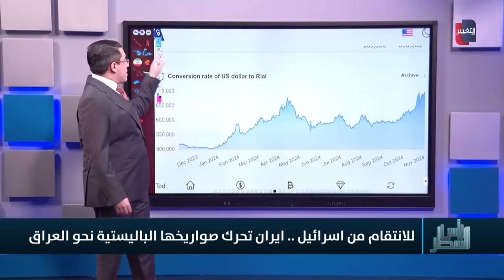ايران تستعد لمهاجمة اسرائيل بعملية مشتركة مع فصائل العراق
موقع قناة التغيير الفضائية  الالكتروني